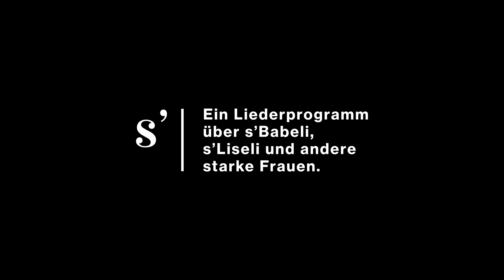famm Teaser 2 "s' - Ein Liederprogramm über s’Babeli, s’Liseli und andere starke Frauen."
famm sind:
Claudia Greber, Sabrina Troxler, Sarah Höltschi, Simone Felber

Ausschnitt aus dem aktuellen Programm "s' - Ein Liederprogramm über s’Babeli, s’Liseli und andere starke Frauen."